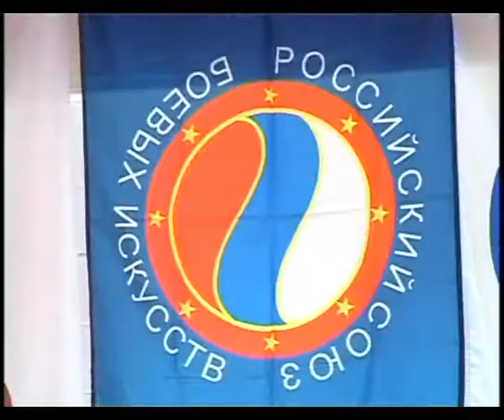В Анапе проходят тренировочные сборы по айкидо